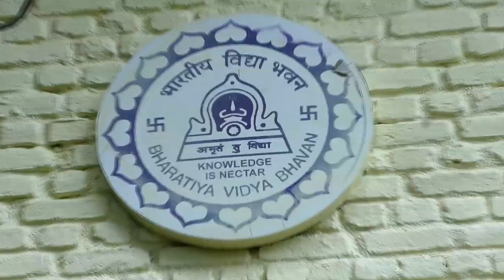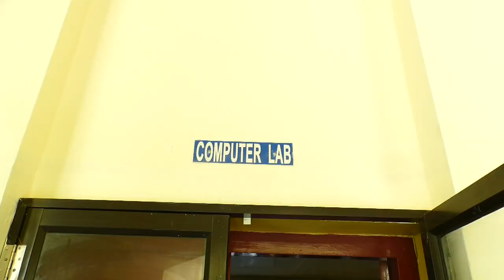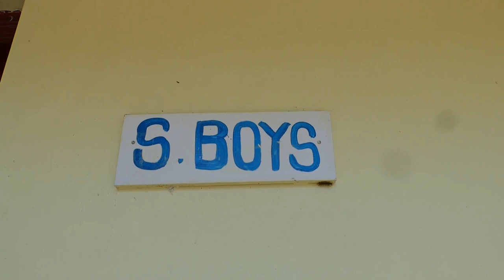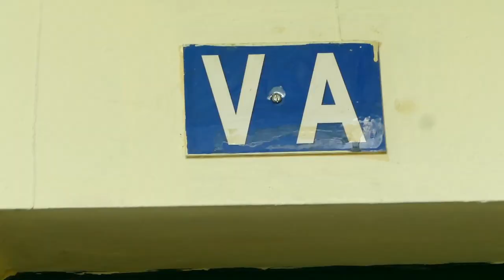BVB POOCHATTY VIDEO FOOTAGE